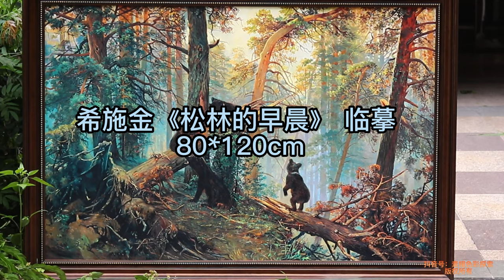Morning oil painting of hischkin Songlin希施金《松林的早晨》Иван Шишкин Утро в сосновом лесу 油画Oil Painting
油画《松林的早晨》是希什金的代表作之一。它揭 示了森林中神秘和幽深的意境，使人身临其境，心旷神怡。在这安谧寂静的环境中，几只活泼可爱的小熊在母熊的带领下，来到林中嬉戏玩耍，它们攀援在一根折断的树干上，相互引逗，似乎在练习独立生活的本领。这一生动细节的描绘，使整个画面产生了动静结合的艺术效果，同时，也增强了观者身临其境的真实感。在艺术表现上，这幅油画独具匠心，令人赞叹不已。大片松林虽然布满整个画面，但是，由于安排得错落有致，主次分明，虚实相间，使画面显得多而不乱，密而不塞，给人以疏朗、开阔、深远的感觉。特别是画家那种对大自然敏锐的观察力和精湛的写实功力，无论对粗犷的树干、舒展的枝叶，还是对盘曲的根部、附着的青苔的描绘，都使人感到格外的自然和亲切，毫无雕琢的痕迹。光，在这幅风景画里起了举足轻重的作用，阳光给画面带来生命的颤动，它透过枝叶，在树身上留下花边状的淡影，与地面的浓影形成对比。从密林深处升起的雾气，画得恰到好处，使画面明朗，并赋予松林以神秘莫测的意味。画面用色清新、明快、含蓄而丰富，充满了朝气，倾注着画家对大自然深厚的赤子之情。
       本人耗时一个月临摹而成！